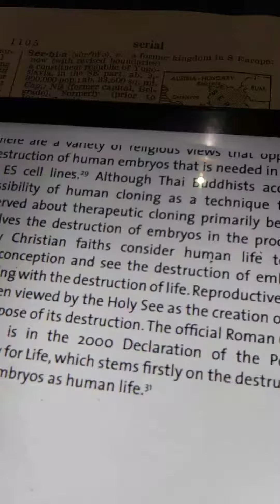August 1, 2020(3)